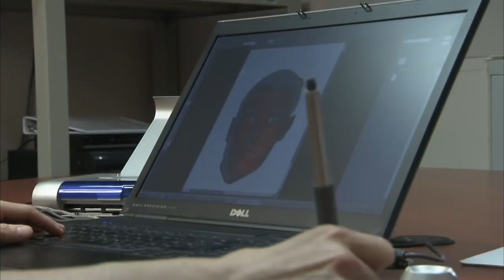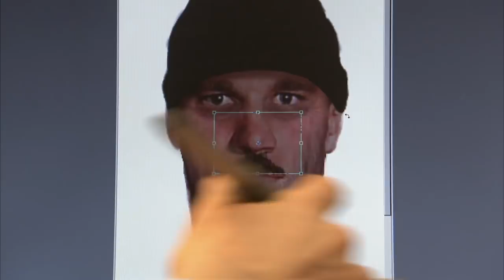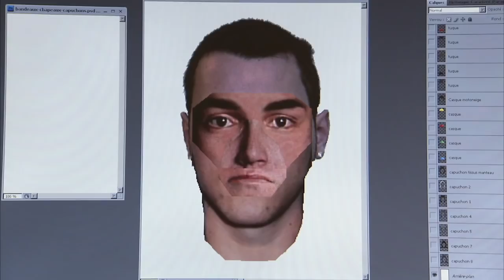Spécialiste en portraits-robots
Comment un portrait-robot est-il réalisé? Qui dresse les portraits-robots? Quelles sont les qualités d'un bon « portraitiste »? Quels sont les petits secrets de ce métier?